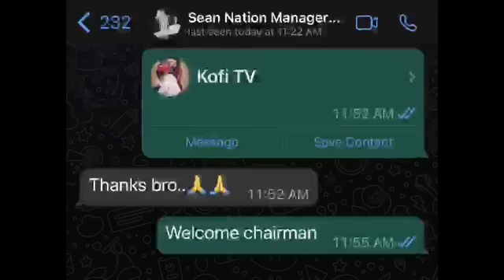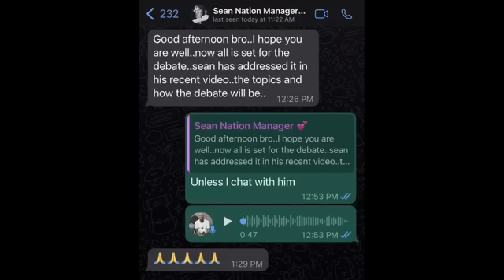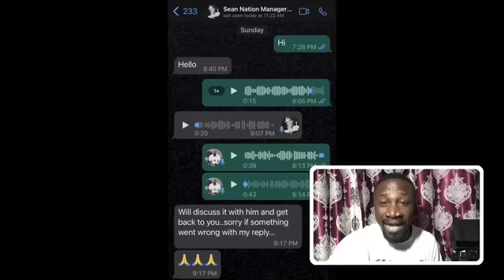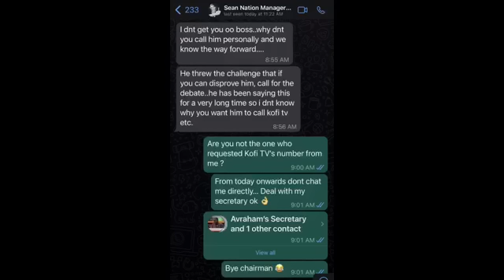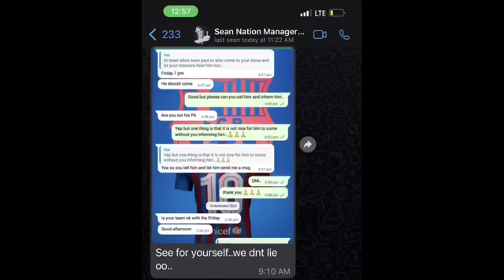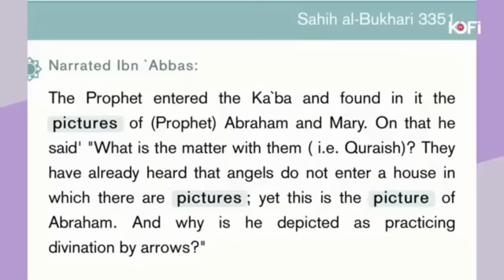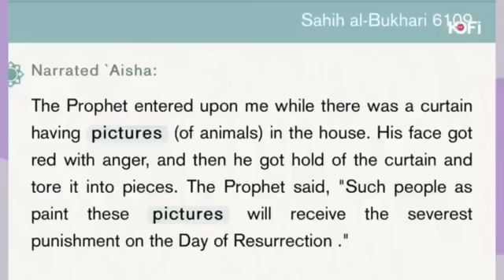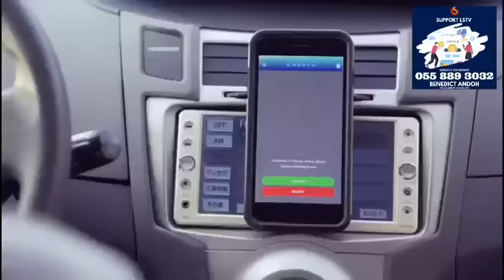SEAN NATION, D!sRéSpTïnG MUFTI MENK AND SHEIKH AHMED AWAL .. Avraham reacts